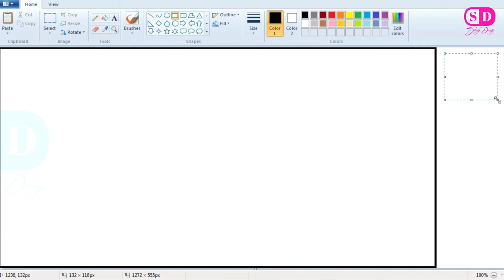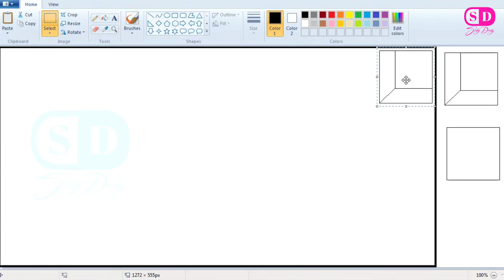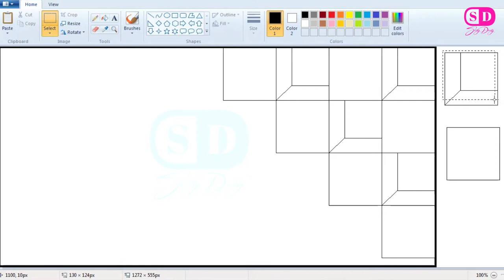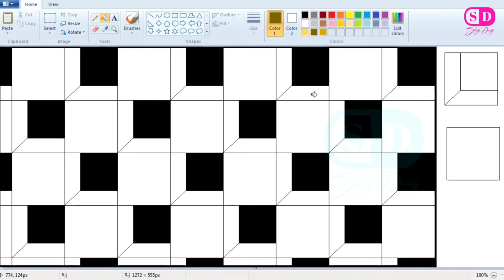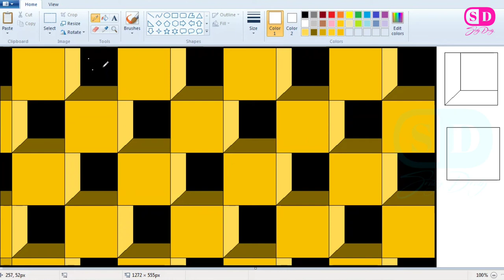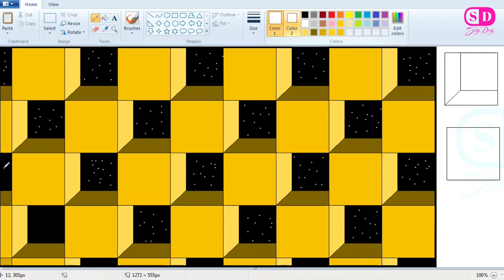How to Draw a 3D Wall Painting | Ms Paint in Computer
Hello Friends, Welcome To 'Sristy Dristy' Art

How To Draw a 3D Wall Paint Drawing Step By Step